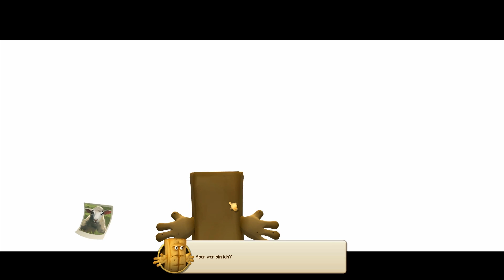Berdi das Brot und die Unmöglichen #1/ Kastiger Koloss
Da ich ein großer Fan von Bernd das Brot bin und nein ich bin nicht zu alt dafür, habe ich mir einfach mal die Brotbox Edition von Bernd das Brot geholt und werde (zumindest einige Folgen) mit euch spielen. Ich hoffe es gefällt euch und freue mich wie immer über Kommentare :)